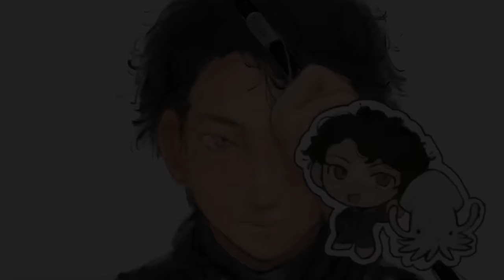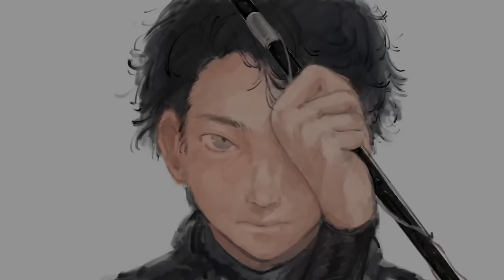ヨーロッパから仕入れた1万円の『銃』で素潜り漁にいってみると。。。